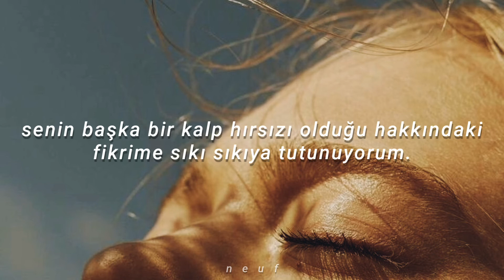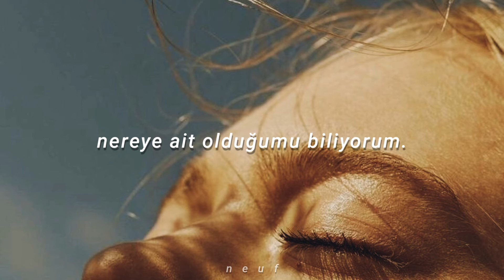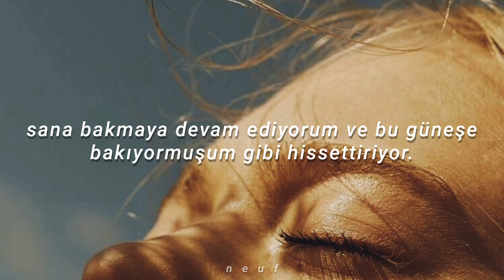seafret - can't look away [türkçe çeviri]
taşlamayın beni. soundgarden atacağım üşenmezsem.